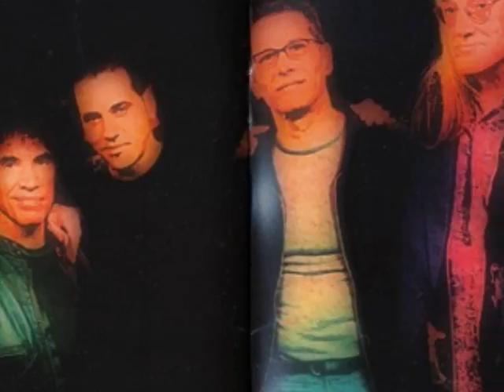Hall & Oates - Somebody Like You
Tribute to 'T-Bone'...RIP.
Originally from Daryl's 1986 solo album "Three Hearts in the Happy Ending Machine", which was produced by Daryl & T Bone with Dave Stewart.
This version from the 2002 VH1 Behind the Music series: The Daryl Hall and John Oates Collection